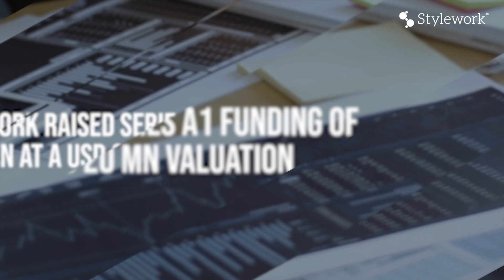Stylework: India's Fastest Growing B2B SaaS Co-working Aggregator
Stylework has revolutionized the way businesses operate by providing flexible and modern co-working spaces tailored specifically for professionals and entrepreneurs. With a mission to create a collaborative and inspiring work environment, Stylework has become the go-to platform for companies of all sizes.

Join us as we delve into the growth trajectory of Stylework, from its humble beginnings to its current status as a leading player in the co-working industry. We'll uncover the innovative strategies employed by Stylework to disrupt the market, attract top-tier clients, and foster a vibrant community of like-minded professionals.

Learn how Stylework leverages its B2B SaaS model to streamline the co-working experience, offering a seamless and user-friendly platform that connects businesses with premium workspaces. We'll explore the features and benefits that make Stylework stand out, including flexible membership plans, state-of-the-art amenities, and a robust network of partner spaces.

Through interviews with key executives and satisfied clients, we'll gain insights into how Stylework has redefined the co-working landscape in India. Discover the stories of entrepreneurs and businesses that have thrived within the Stylework ecosystem, harnessing the power of collaboration and innovation to propel their growth.

Moreover, we'll examine the factors contributing to Stylework's rapid expansion and widespread adoption. From strategic partnerships and acquisitions to technology-driven solutions, we'll uncover the secrets behind Stylework's unparalleled success and the impact it has made on the Indian co-working industry.

Whether you're an aspiring entrepreneur, a business owner looking for a flexible workspace, or simply interested in the dynamics of the co-working sector, this video will provide valuable insights and inspiration. Join us as we explore the rise of India's fastest-growing B2B SaaS co-working aggregator, Stylework, and uncover the key factors driving its remarkable growth.